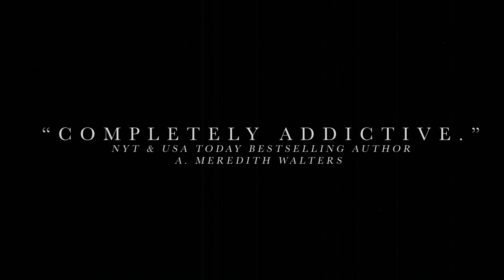Pretty Stolen Dolls Trailer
From bestselling authors Ker Dukey & K Webster comes the heart-stopping, internationally bestselling crime thriller Pretty Stolen Dolls.

Have you ever had to make a decision that haunts you every single day for the rest of your life—the life you stole back?
I have.

When Jade and her little sister Macy meet a dollmaker named Benny at a local flea market, they have no idea their lives are about to change forever.
Kidnapped and held prisoner by the psychotic serial killer, they spend years in captivity, lost to the world.
Resolute in seeking freedom, Jade finally manages to escape the clutches of the brutal monster of a man and his sadistic torture. But it comes at a devastating price.

Macy is left behind.

Years later, and now a detective herself, Jade is determined to hunt down her kidnapper and finally free her sister. She soon learns, after a string of new murders with an eerie familiarity…

She's not the only one on the hunt.

Her past is about to catch up with her.
And Benny is a lot closer than she thinks.